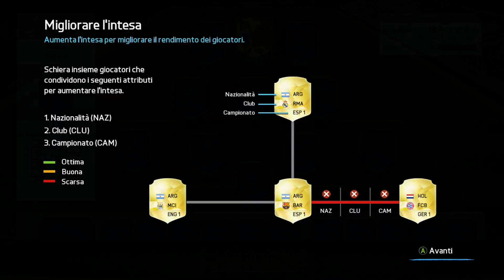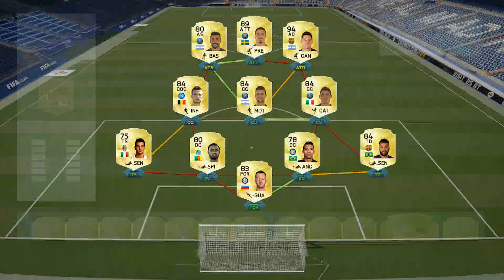Gameplay FIFA 16 Demo dell'8 Settembre - Modalità Draft FUT - Xbox One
Ancora una volta dalla demo di FIFA 16 su Xbox One, diamo un'occhiata alla modalità Draft di Fifa Ultimate Team. Un'inserimento interessante per partite imprevedibili :).

➤ Link Amazon